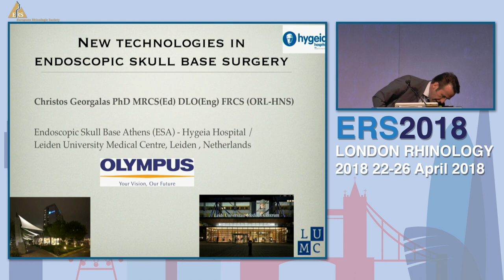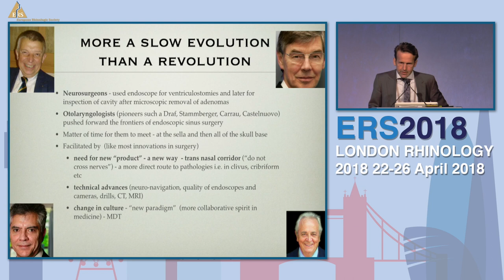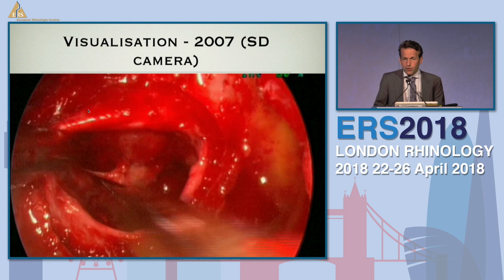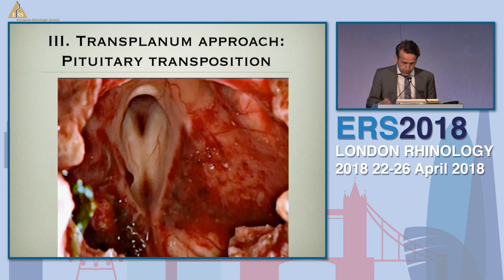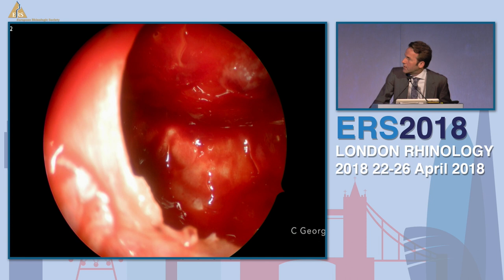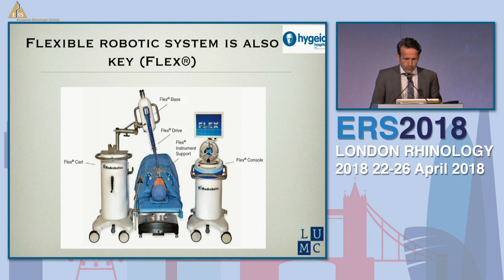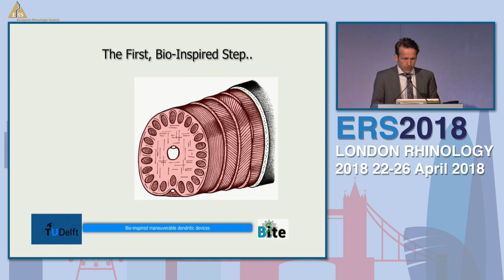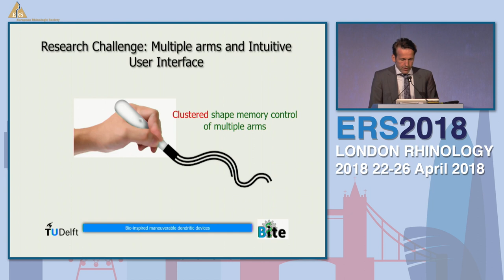ERS London 2018, New Technologies in Skull Base, Christos Georgalas